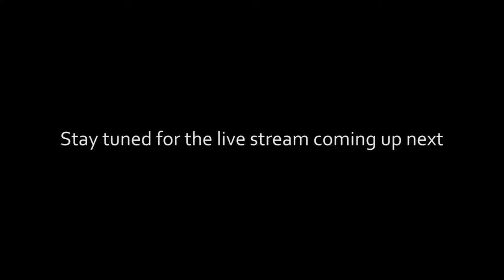Sensei Benny the Jet On Human Performance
SENSEI BENNY "THE JET" URQUIDEZ, Former Pro Kick Boxer, Actor and Current Educator Goes Beyond with Justin Frandson on the GoBeyondSummit.com. Starting out in relative obscurity, Benny Urquidez catapulted to world prominence in the mid-1970s when he became a world champion kick boxer. He fought in sixty three title fights and five weight classes, never losing a title fight.